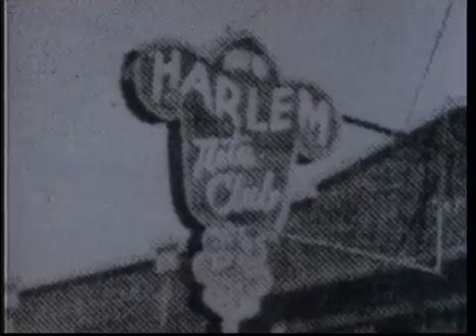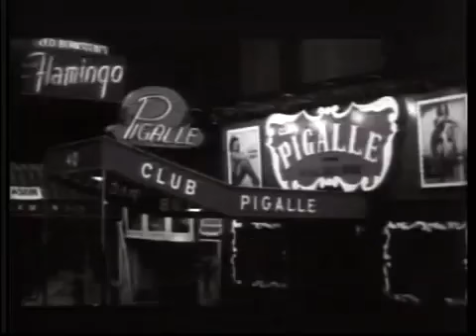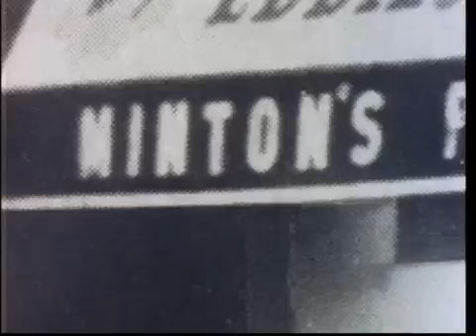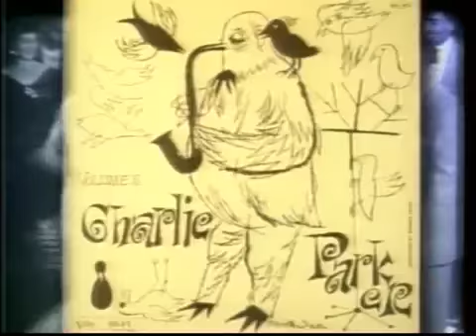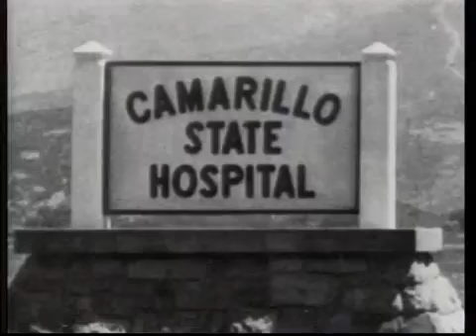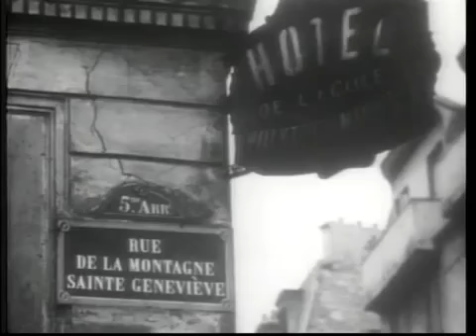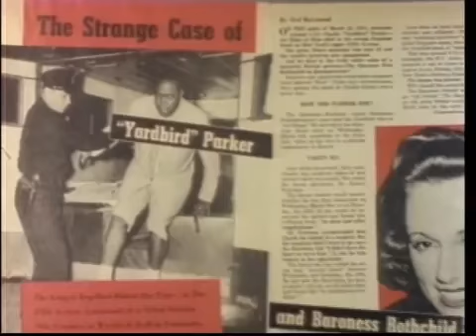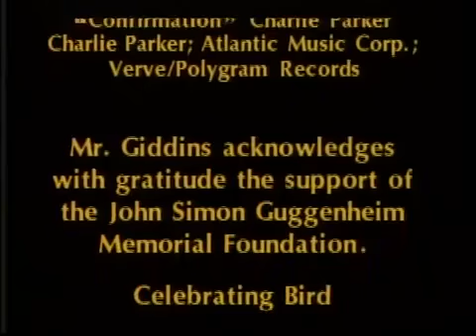"Celebrating Bird The Triumph of Charlie Parker"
O jazz é uma música que resulta de uma tensão cultural entre a memória ancestral de uma música remota e do encontro entre os detentores dessa memória, os negros americanos e alguns dos intrumentos musicais provenientes da cultura europeia: guitarras, pianos, trompetes, clarinetes, saxofones...

Charlie Parker é comumente considerado um dos melhores músicos de jazz que já existiu.

Sua reputação é tal que alguns críticos dizem que ele é insuperável; o crítico de jazz Scott Yanow fala por muitos fãs do jazz e músicos, quando sugere que "Parker foi indubitavelmente o melhor saxofonista de todos os tempos."